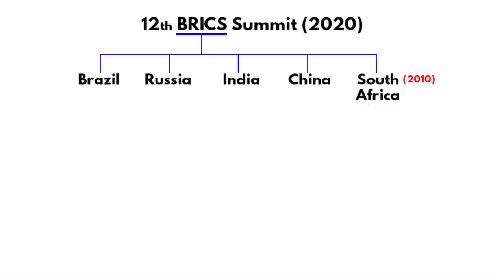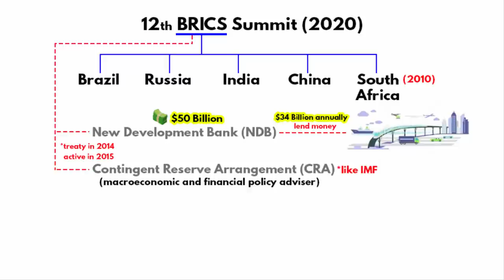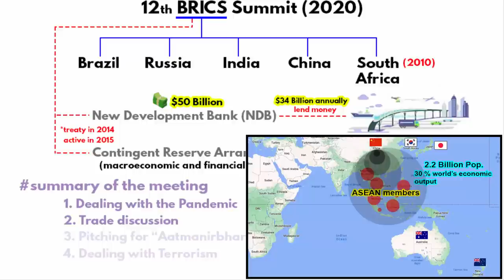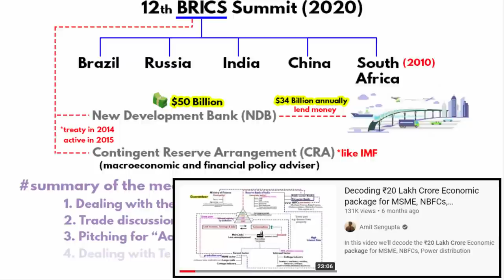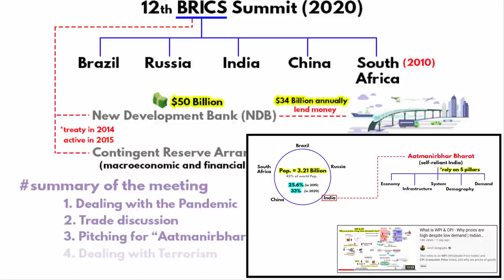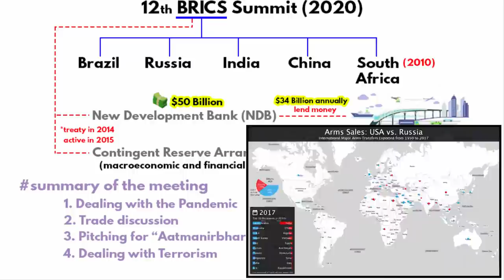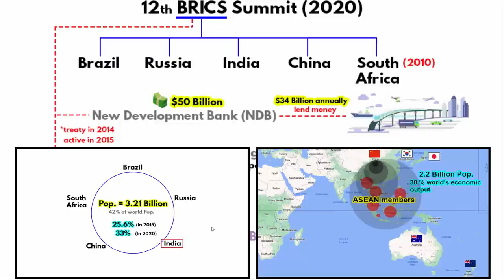Highlights of 12th BRICS summit | India China dispute | International Relations UPSC Current Affairs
This video is on 12th BRICS summit. It will cover the major highlights of the summits.